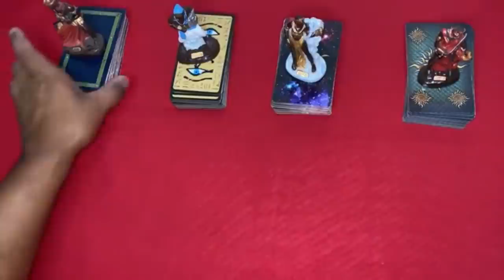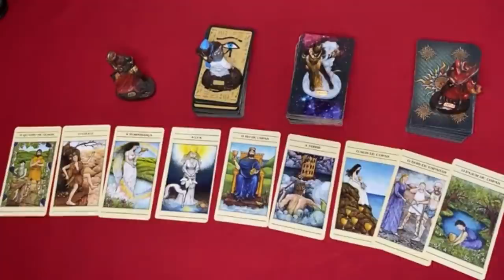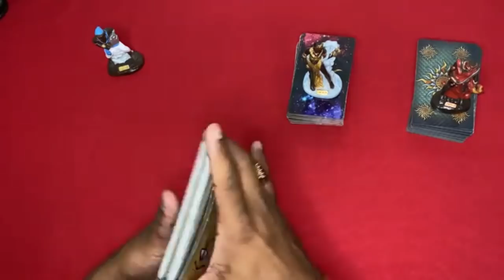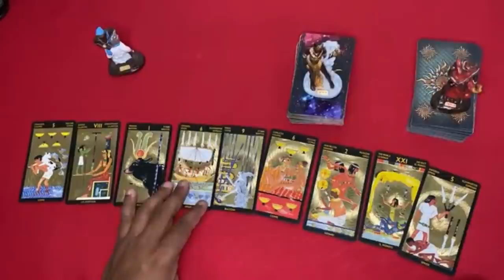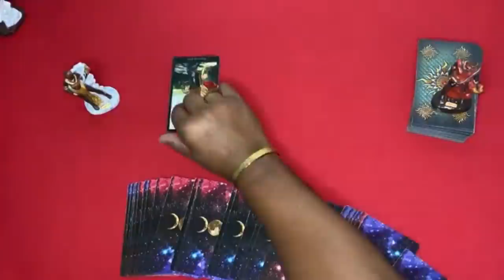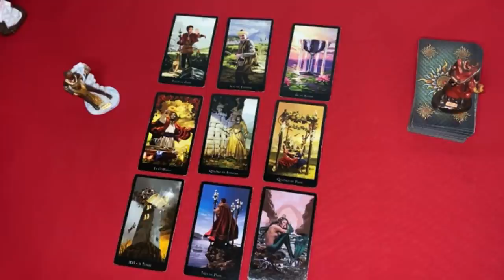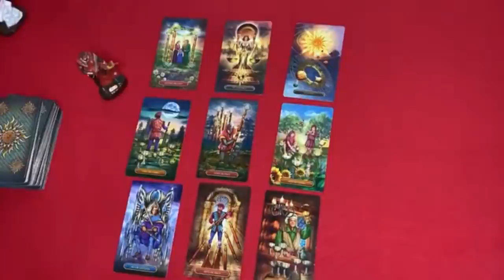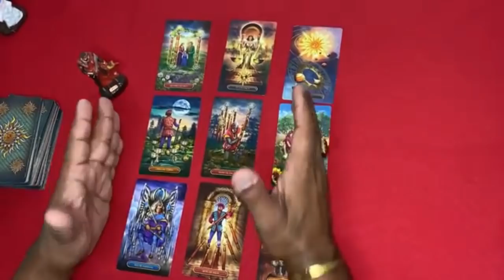❤️✨️ REVELAÇÃO URGENTE DO TAROT DO AMOR ✨️❤️ SOBRE SUA VIDA AMOROSA❤️ | Tarot Responde